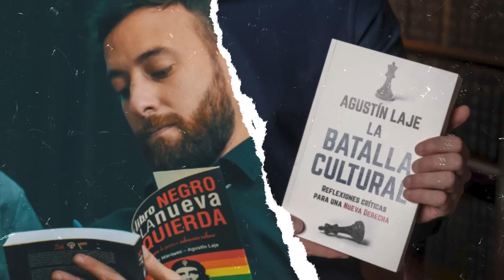🦁Milei Vs los Gobalistas 🌍 | Análisis por Agustín Laje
Hay que apoyar a quienes están dando la batalla cultural desde las redes.

Gánate 5 USDT en dos minutos. Sin trucos ni nada.

2- Verifica la cuenta.
3- Seguí en Instagram a NW y háblales para reclamar tu premio entrando en este link:

Búscalo en tu librería de confianza o encárgalo por Amazon

A la venta desde HOY:
    * USA 🇺🇸
    * México 🇲🇽
    * España 🇪🇸
    * Paraguay 🇵🇾
    * Colombia 🇨🇴
    * Puerto Rico 🇵🇷

Estará disponible para la venta a finales de febrero/principios de marzo:
    * Perú 🇵🇪
    * El Salvador 🇸🇻
    * Uruguay 🇺🇾
    * Costa Rica 🇨🇷
    * Honduras 🇭🇳
    * Bolivia 🇧🇴
    * Ecuador 🇪🇨
    * Panamá 🇵🇦

Fechas por determinar:
    * República Dominicana 🇩🇴